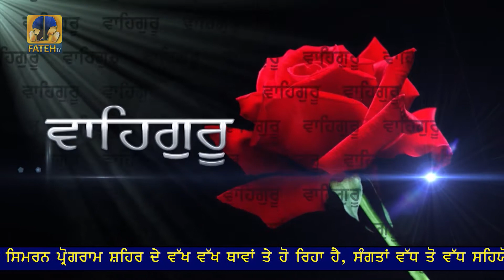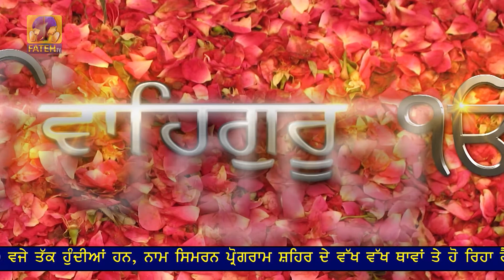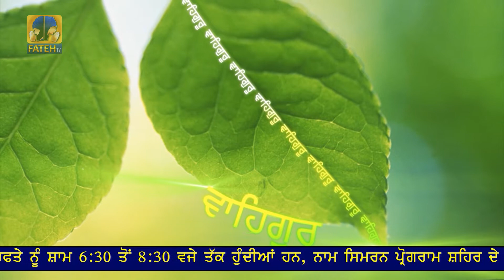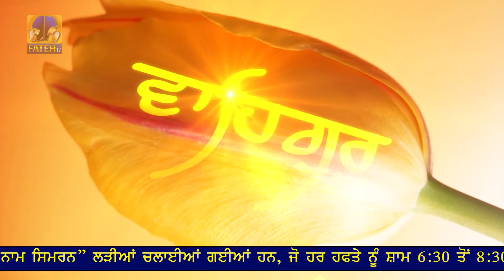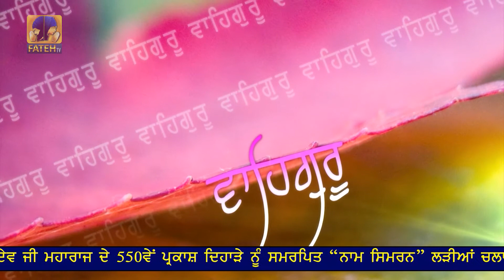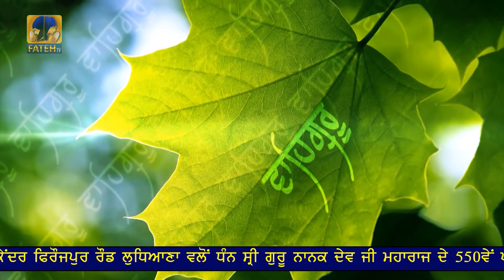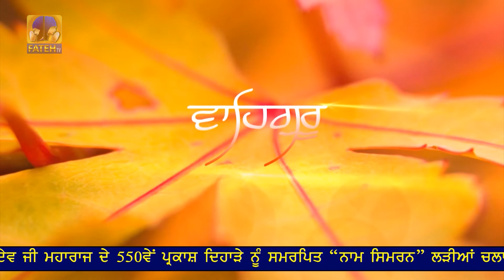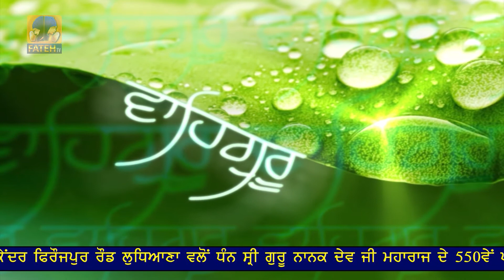Fateh Tv | Baba Sukhbir Singh Ji | 14.04.2019 Part -1